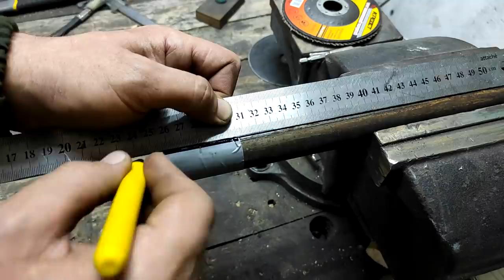НЕ ВЗДУМАЙ ВЫБРОСИТЬ старую ЛОПАТУ! ТРИ отличные ИДЕИ своими руками!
КЛАССНЫЕ и ПРОСТЫЕ ИДЕИ из старой лопаты! Мегополезные самоделки своими руками! Девайс! Для дома и сада!
В этом видео я вам покажу как я из старой лопаты сделал ТРИ отличные идеи, это полезный инструмент который очень сильно может пригодиться для огорода и сада!